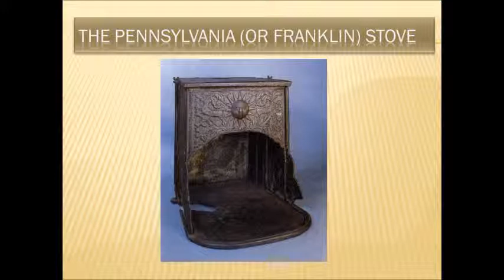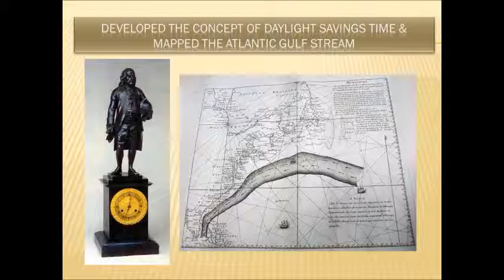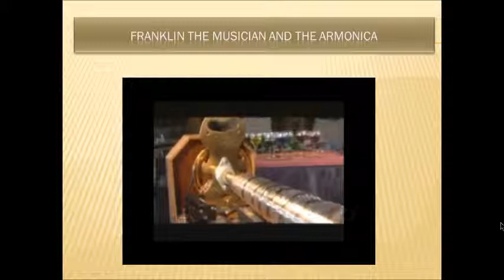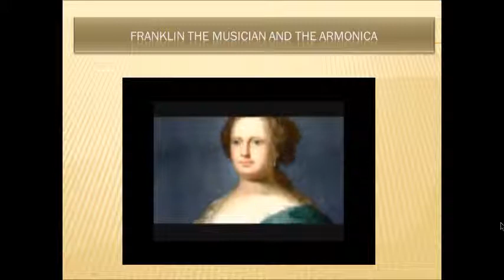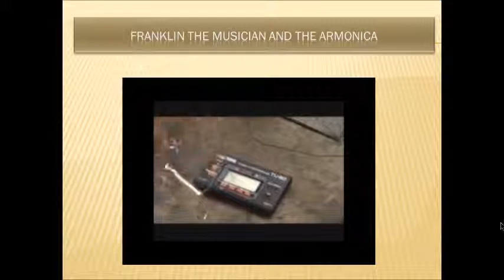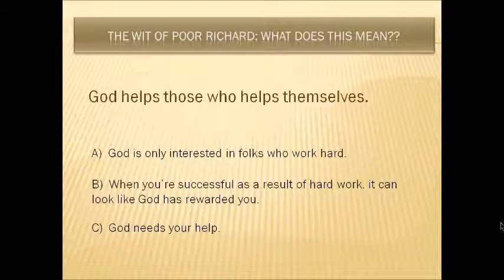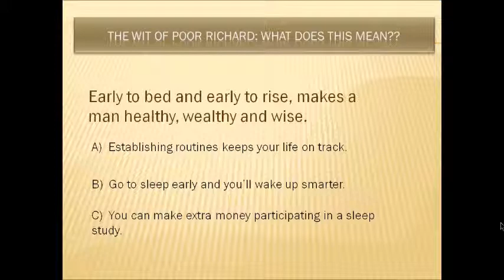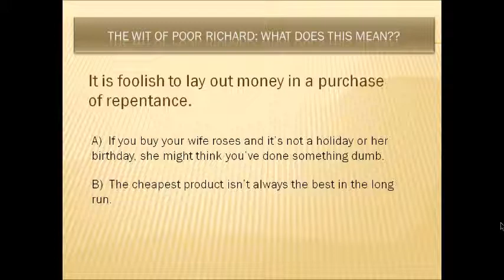Ben Franklin PPT movie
I do not own the photos in this power point made for a home school co-op class. The video is from the History Channel. I wrote and maintain ownership of the answers for the Poor Richard's Wit and Wisdom quiz at the end of this presentation. I used others' work, and am okay with others' using mine as long as it is not for financial gain, but for education and amusement.